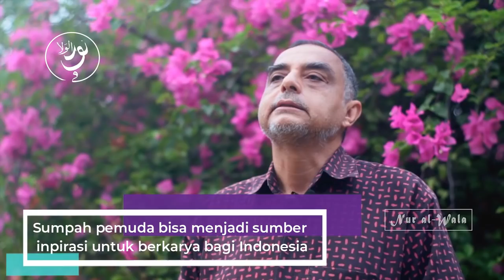Islam dan Pemuda (Spesial Hari Sumpah Pemuda) -- Haidar Bagir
Selamat Hari Sumpah Pemuda. Semoga bisa menjadi momen bagi anak muda untuk terus semangat dalam berkarya dan berkontribusi bagi Indonesia.